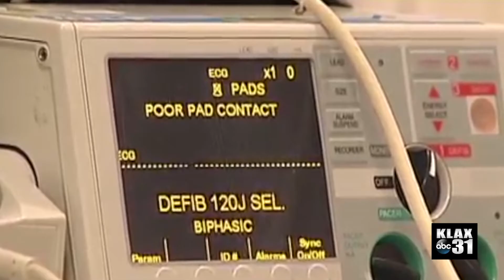The American Heart Association and Medical Professionals stress the importance of heart health